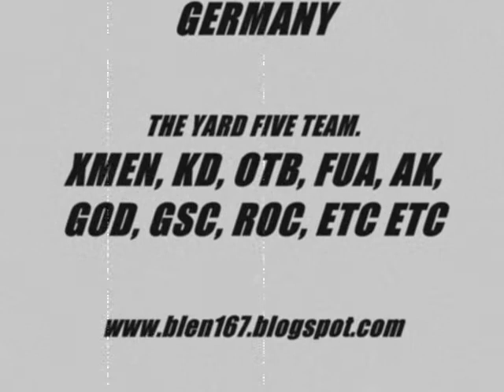BLEN 167 (FEB 2010) PUERTO RICO